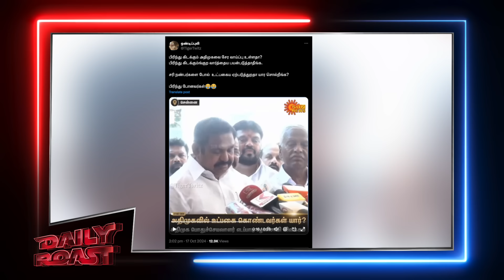அம்பானிக்கு மோடிஜி அடித்த விபூதி | Daily Roast | 17 Oct 2024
எலான் மஸ்க் எண்டிரியுடன்  ஸ்பெக்டிரம் ஏலம் ஒரு முழு வட்டம் அடித்திருக்கிறது. |  திலுப்பி திலுப்பி சொல்லும் எடப்பாடியார்.